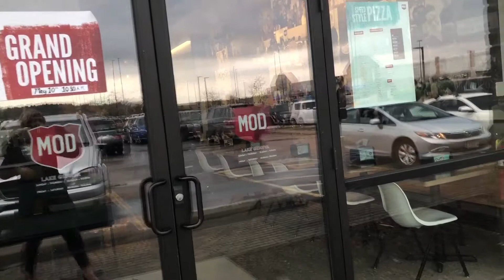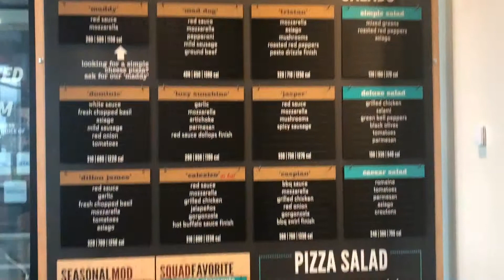Lake Geneva MOD Pizza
The Lake Geneva MOD Pizza is having a soft opening today and tomorrow and on Friday, May 10th the Grand Opening!